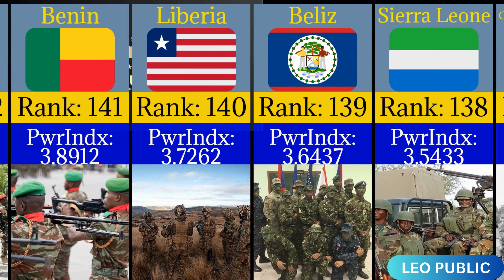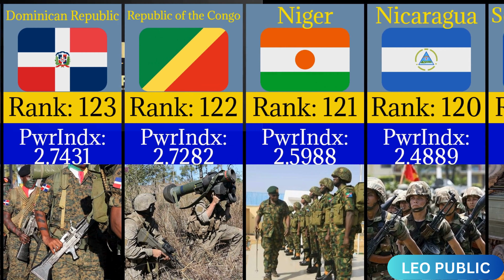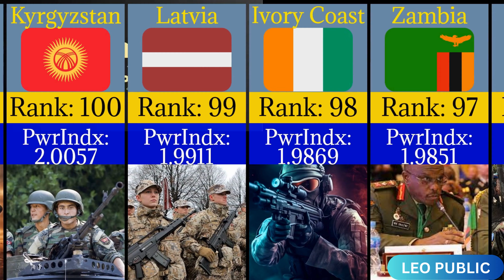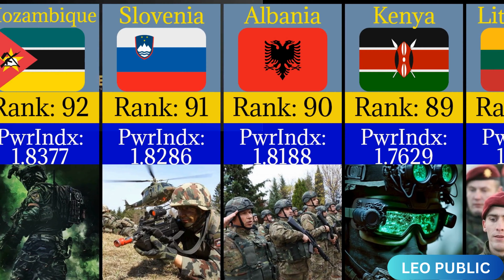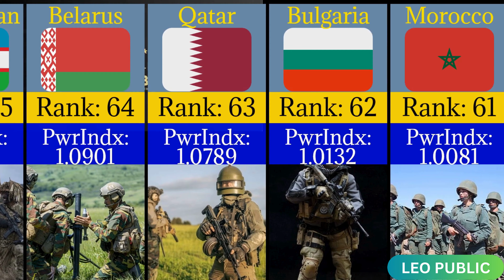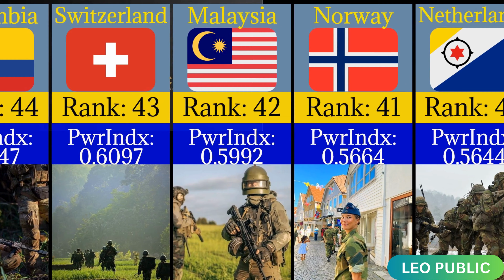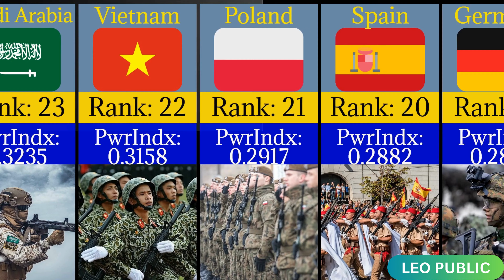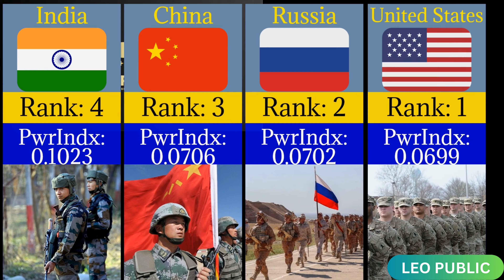Most Powerful Military in 2024 Ranked || Power Index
Most Powerful Military in 2024 Ranked || Power Index || Leo Public

Strength Ranking.
Ranking the nations of the world based on current available firepower.
1. Armed forces of the United States
2. Armed Forces of the Russian Federation
3. Chinese People's Liberation Army
4.  Indian Armed Forces
5. Republic of Korea Armed Forces
6. British Armed Forces
7. Japan Self-Defense Forces
8. Turkish Armed Forces
9. Pakistan Armed Forces
10. Italian Armed Forces
11. French Armed Forces
12. Brazilian Armed Forces
50 Most Powerful Armies in the World | 2024 Military Ranking!